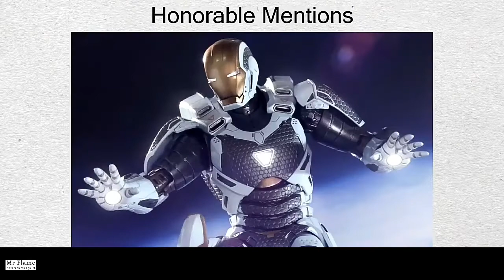Top IRON MAN Armors | Marvel Cinematic Universe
1 Like - Ultramotivation

Top Superheroes T-SHIRT

See Flame!
Make Flame!
Makesomethingburn.!
Mr Flame:-Anubhav